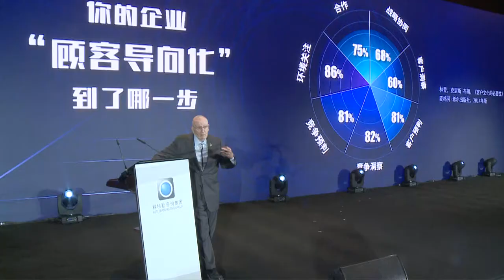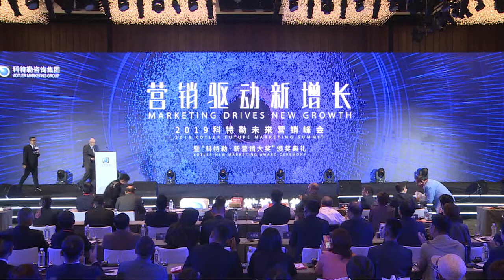Philip Kotler The Father of Modern Marketing Keynote Speech The Future of Marketing